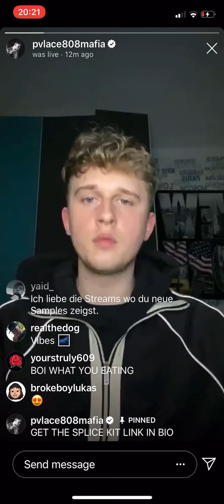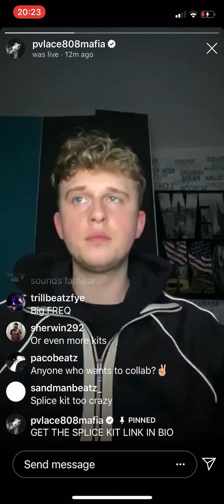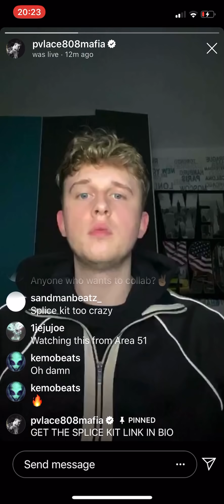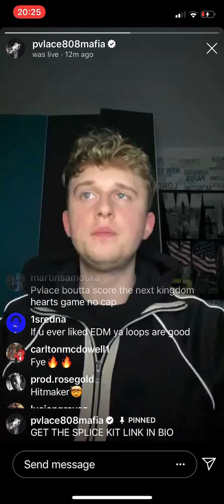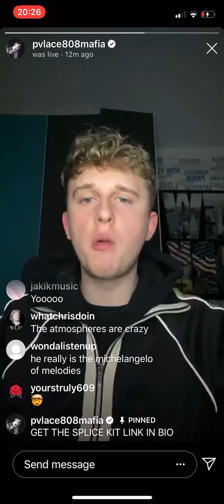Pvlace plays new loops for Southside 🔥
Pvlace of 808 Mafia plays new loops / samples for Southside on Instagram Live 2020.